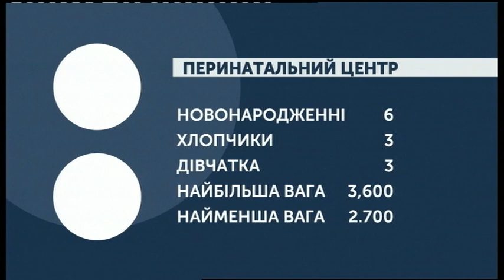23.09.2019. Новини. 07:30